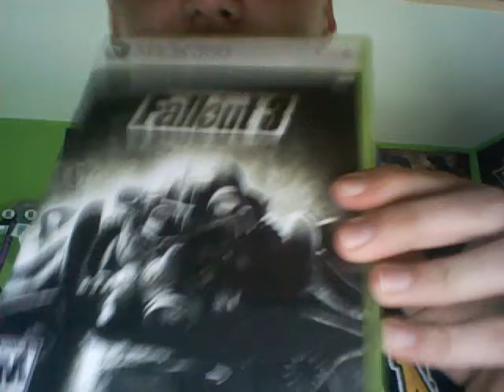The other form of Redman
Enjoying some Redman and some Coors.  Thanks to all my subscribers.